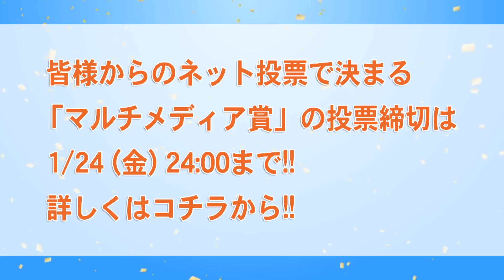【No.10 おくたに かえで】 第一弾・朗読Ver~音声のみ公開！~全日本美声女コンテスト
2014年1月26日、六本木ニコファーレにてファイナルが開催される【全日本美声女コンテスト】
ファイナルに先駆けて、【マルチメディア賞】の受賞者を視聴者からの一般投票で選出します。

投票用動画の第一弾は、ファイナリストたちの【朗読バージョン】。音声のみの公開になりますが、これぞ美声女！とあなたが思われる声の持ち主に、ぜひ一票を投票してください。

皆様からのネット投票で決まる、全日本美声女コンテスト【マルチメディア賞】の投票締切は
1/24（金）24：00まで！！
ぜひ、こちらからご投票ください↓

オスカープロモーション公式ＳＮＳサイト【beamie】

オスカープロモーション公式スマートフォンサイト